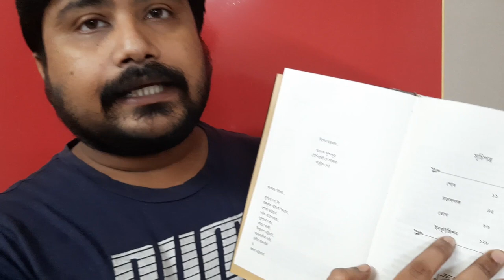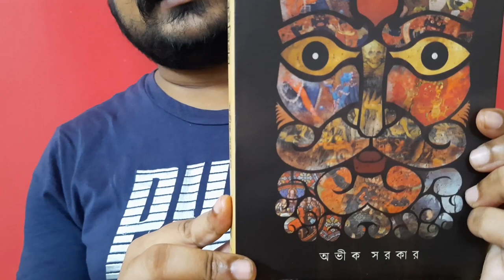Ebong Inquisition by Avik Sarkar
The Cafe Table Publishers
Price: 250/-

Please watch another video